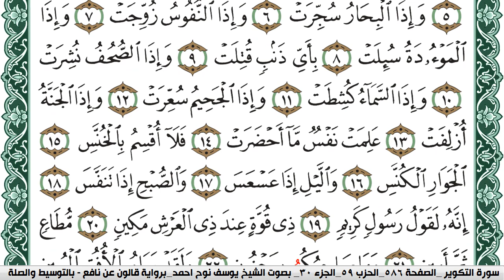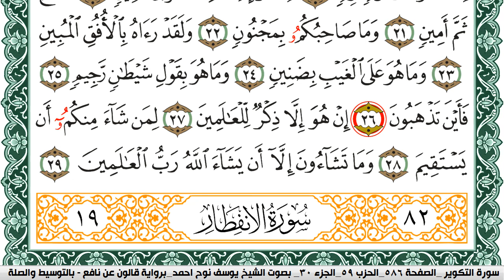سورة التكوير مكتوبة يوسف نوح احمد Surah Al Takwir برواية قالون عن نافع بالتوسيط والصلة